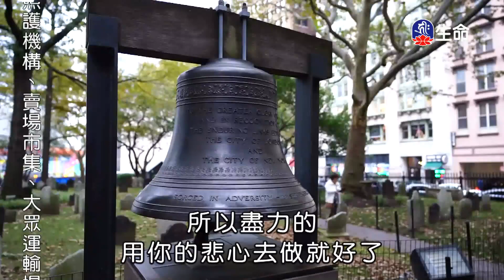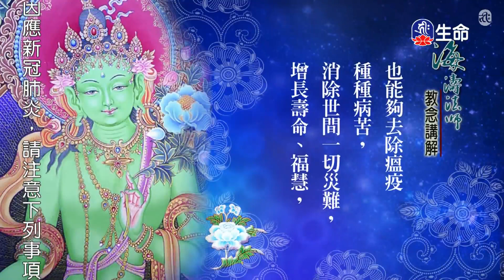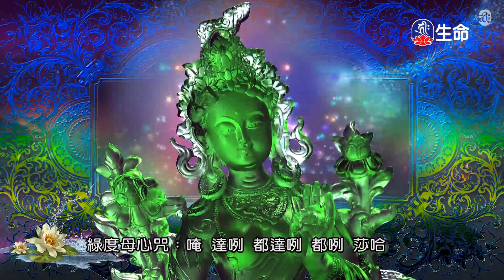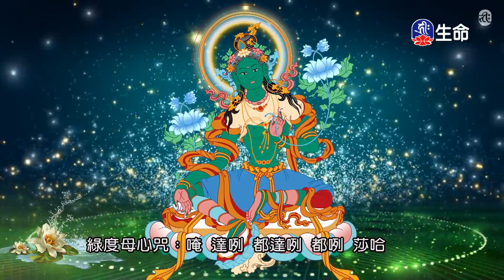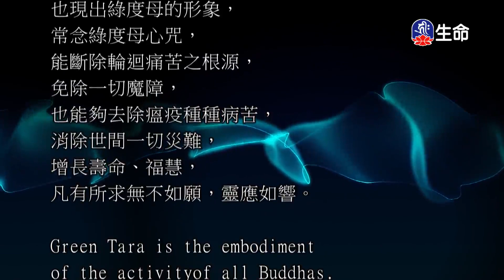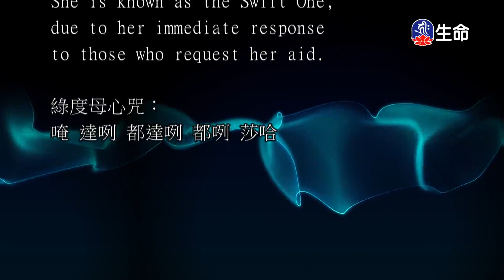佛說無量壽經(6)傳喜法師-1_傳喜法師弘法行_(lifetv_20200825_21：00)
傳喜法師弘法行_佛說無量壽經(6)傳喜法師。